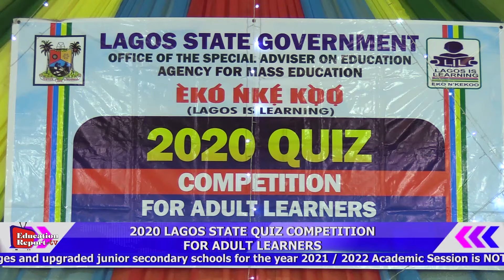2020 LAGOS STATE QUIZ COMPETITION FOR ADULT LEARNERS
2020 LAGOS STATE QUIZ COMPETITION FOR ADULT LEARNERS